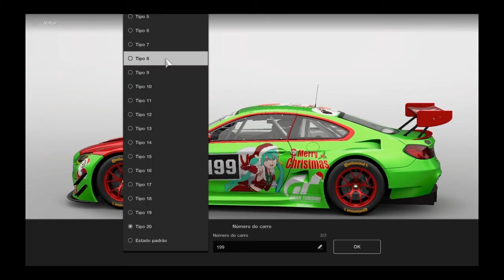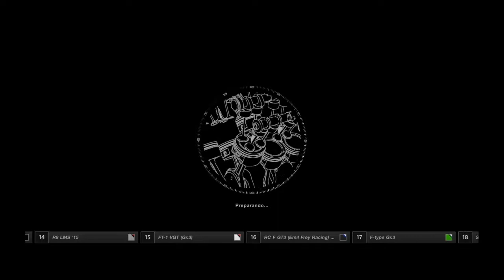GT Sport Livery: BMW M6 GT3 Merry Christmas [2019] | Gran Turismo Sport